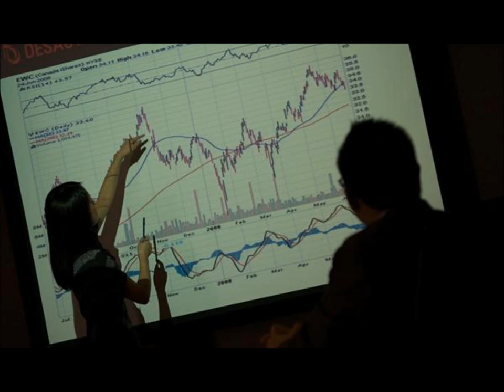MyMcGill - Rez Life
"Range Life" by Pavement reinterpreted as a song about the merits of life in Residence at McGill. Lyrics by Greg McLeod and Matt Dowling. Performed by Greg McLeod for the MyMcGill Project: classic and contemporary songs reimagined with McGill in Mind (with apologies to Trip Yang).

Lyrics:
After the caf, the card, the tray, hairnets
I'm cooking on stoves but there's one thing I always forget
Hey, never buy the booze
Before you pay the rent

Stuck on the turnstile down in the Metro
There's ways of cooking, it's the way that I'm cooking
Right or wrong, it's all that I can do
Though I wouldn't feed you yet

I want a res life, if I could just go back
If they would have me back then I'd sure go back

Run from the books, the class, the prof, the test
Hop on my bike, it seems like I never rest
Whether heading back or going downtown
My legs they will protest

Across the Plateau the hipsters are humming
I still remember the hallways where we used to meet
But now there's absolutely no one, no one on my street

Don't worry, we're in no hurry
School's far, what did you expect?

Out at a party with the engineers
Genius kids, oh they're so good with functions
I don't understand what they say
But they run the beer tents

Management kids, they're elegant scholars
They networked with me, did they network with you?
It seems this year with everyone scattered
There's so much less to do

Pics with occasional apologies to Chris.